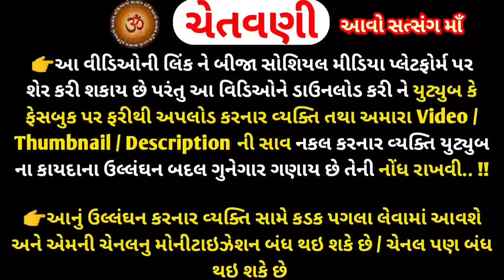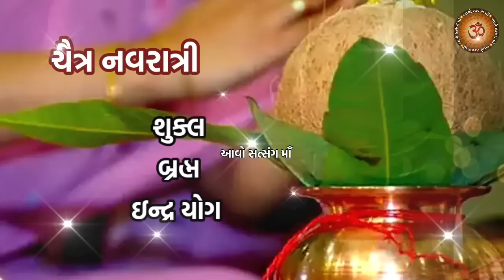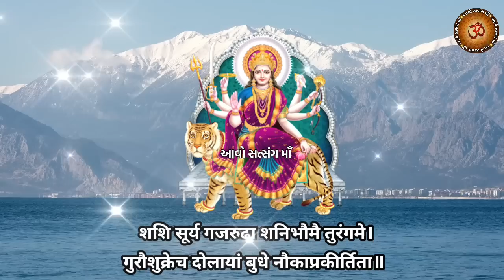22 માર્ચ 2023 ચૈત્ર નવરાત્રી પૂજા વિધિ મુહૂર્ત ઘટસ્થાપન સંપૂર્ણ માહિતી || Chaitra Navratri 2023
22 માર્ચ 2023  ચૈત્ર નવરાત્રી પૂજા વિધિ મુહૂર્ત ઘટસ્થાપન સંપૂર્ણ માહિતી || Chaitra Navratri 2023 ||